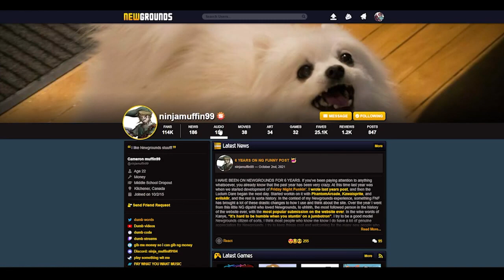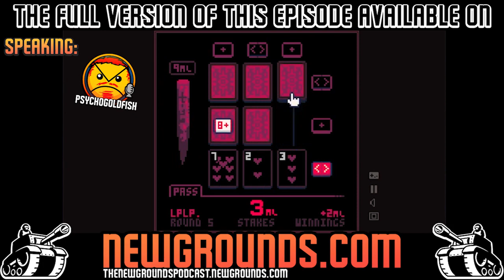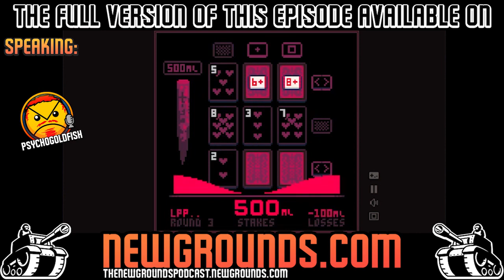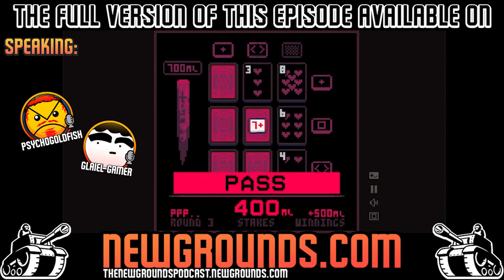The Graveyard of Games Episode Preview! [read description!]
Sorry for another reupload!! I'm still figuring out why Twitter doesn't like YT videos or videos in general :v

EDIT: ACCIDENTALLY HAD AFRONINJA360 ORIGINALLY IN THE VIDEO INSTEAD OF AFRO-NINJA, OOF!!!

Apologies for the inconvenience T.T

*dont look down!*
boo!

Spooky episode!!